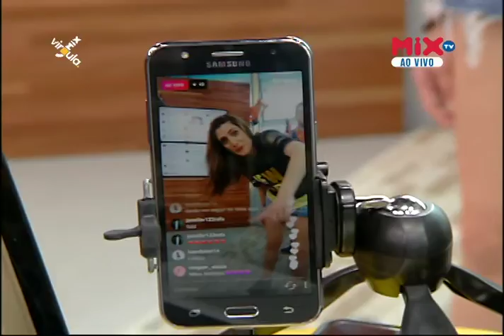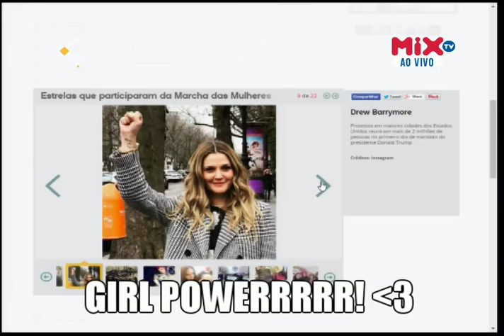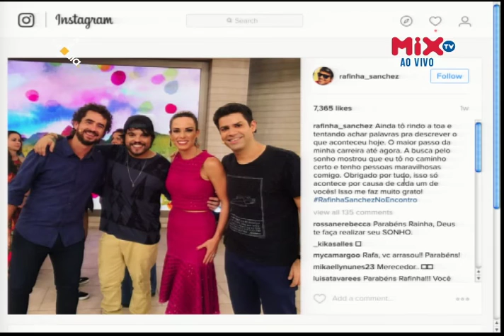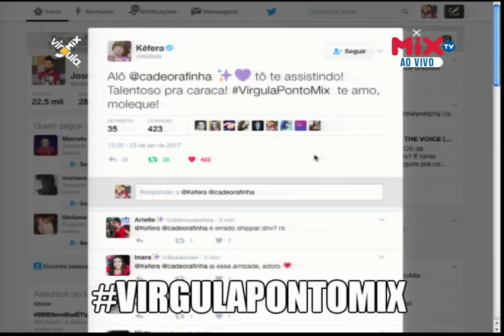Vírgula.Mix | Momentos (23/01) Part. Rafinha Sanchez